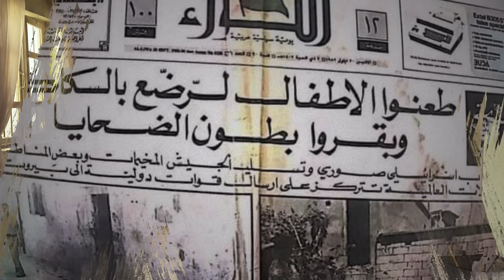الحلقة الثامنة: خيانة نضال || تسللت عبر البحر وأقامت الجمهورية الفلسطينية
قصة_نضال الحلقة الثامنة

00:00 المقدمة
01:45 أول تطبيع عربي مع الاحتلال عام 1977
04:51 عملية دلال المغربي
09:56 اجتياح لبنان
11:46 إتفاقية السلام كامب ديفد
14:54 معركة شقيف اجتياح لبنان
20:47 خروج منظمة التحرير من لبنان
21:52 مذبحة صبرا وشاتيلا
24:20 النهاية

المراجع:-